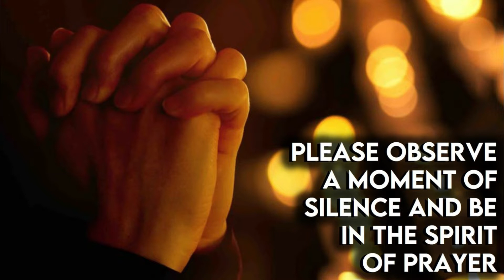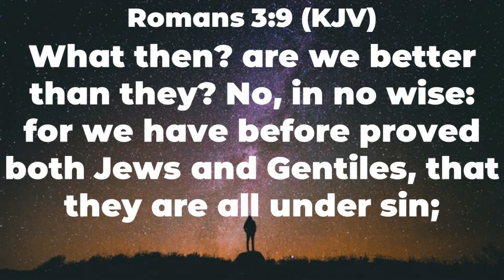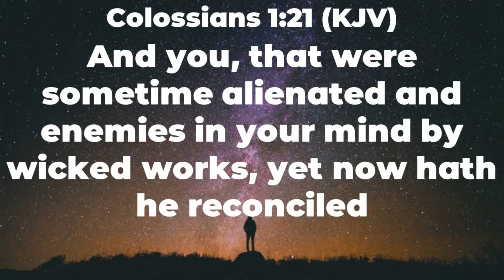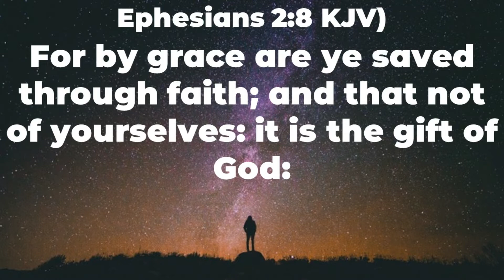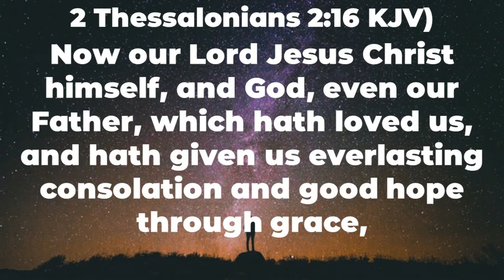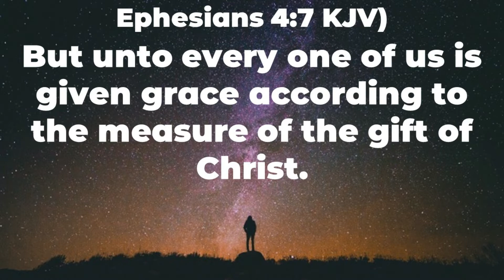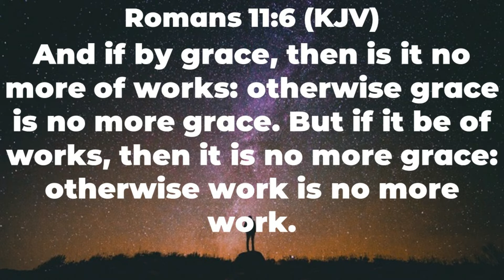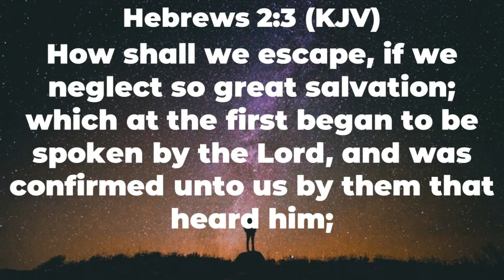MIDWEEK MUSIC AND MEDITATION | DEVOTION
Speaker: 𝙋𝙖𝙨𝙩𝙤𝙧 𝒁𝒂𝒍𝒅𝒚 𝑷𝒂𝒔𝒄𝒖𝒂𝒍
Message: 𝑾𝒉𝒂𝒕 𝒊𝒔 𝑮𝒓𝒂𝒄𝒆 𝑨𝒍𝒍 𝑨𝒃𝒐𝒖𝒕?